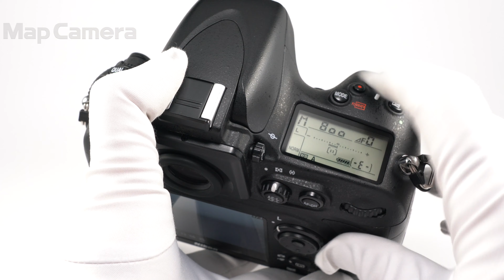Nikon(ニコン) D800 ボディ 並品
【付属品】
USBケーブル・バッテリー・チャージャー

【外観】スレ、キズ、スロットカバー下部わずかに欠け。
【その他】チャージャーの電源コードが欠品しております。付属の電源プラグで充電することが可能です。